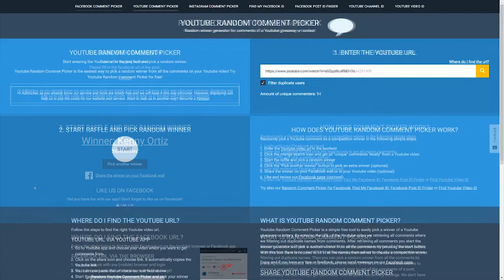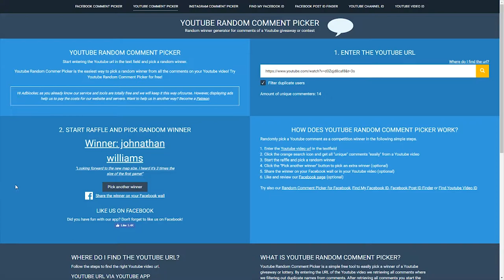SoD2 Giveaway Winners!